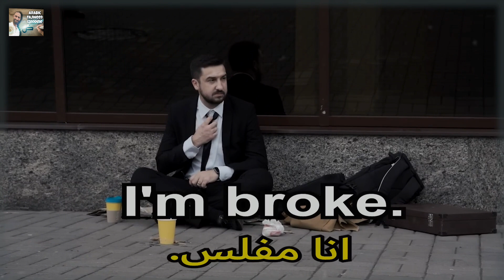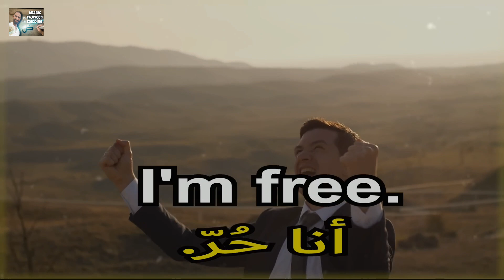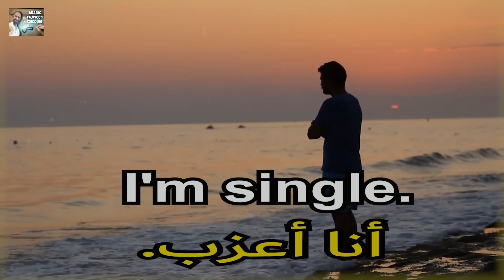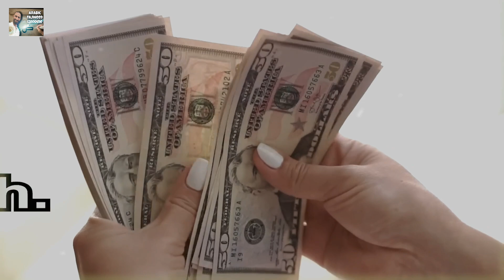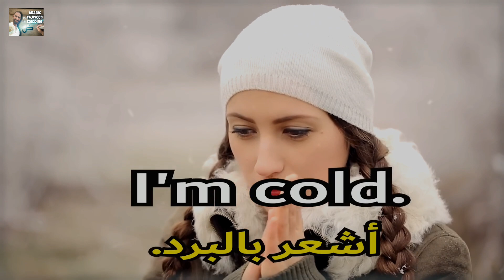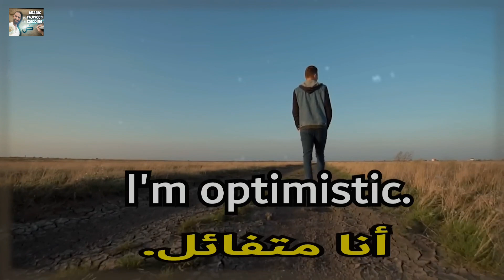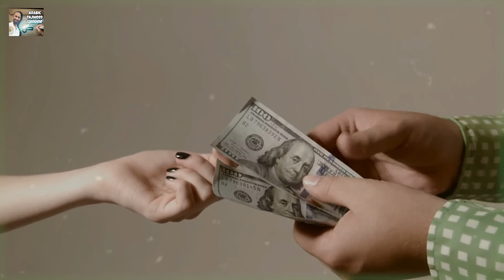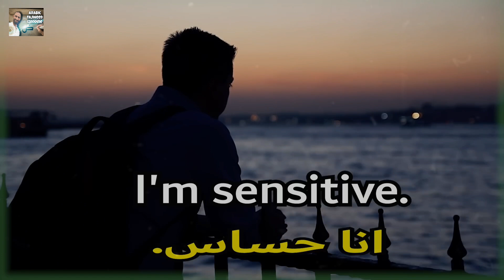Basic ARABIC Phrases and words✅ (English🌐MSA Arabic)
learn Basic ARABIC Phrases and words✅ (English🌐MSA Arabic) Learn Arabic while you Sleep. the most important Arabic words used in sentences + translation and subtitles. This is the best way to memorize words and be able to use them while talking in Arabic.

Are you ready to embark on a journey of unlocking the beauty and intricacies of the Arabic language? Look no further than {Arabic and Tajweed with Izeddine}! Our channel is your ultimate destination for learning Arabic and mastering Tajweed, the art of Quranic recitation.
Whether you're a beginner or already have some knowledge of Arabic, we've got you covered. Through engaging lessons, we'll teach you essential Arabic phrases and conversations to help you communicate confidently.

But that's not all! We'll also guide you in perfecting your Arabic handwriting, so your words flow gracefully onto paper. And for those fascinated by the art of Arabic calligraphy, we'll provide step-by-step tutorials and transcripts to help you create stunning masterpieces.
Unlock the beauty and richness of the Arabic language with {Arabic and Tajweed with Izeddine}. Whether you're a complete beginner or looking to enhance your Arabic skills, our channel provides a comprehensive learning experience that covers everything from basic phrases and conversations to advanced topics like Tajweed, Arabic calligraphy, and transcription. Join our growing community of language enthusiasts and embark on a journey towards fluency.

basic Arabic conversation / Daily Arabic Expressions
Learn Arabic alphabets in this simple video with Doctor Izeddine. You will learn the 28 Arabic letters with the necessary explanations that nobody else will give you.

arabic alphabet,
arabic alphabet song,
arabic,
learn arabic,
arabic letters,
alphabet,
viral
maizen,
mrbeast,
asmr,
blox fruits,
arabic alphabets,
alphabet arabe chanson,
alphabet arabe,
alphabet arabe en chanson,
arabic for kids,
arabic language,
arabic alphabets for kids,
arabic alphabet (language writing system),
MSA
, tanwin,
sidemen,
lofi,
mrbeast,
asmr,
skibidi toilet,
 learn arabic,
tanween in arabic,
 tanween,
arabic alphabet,
 tanwin arabic,
arabic for beginners,
arabic language,
easy arabic,